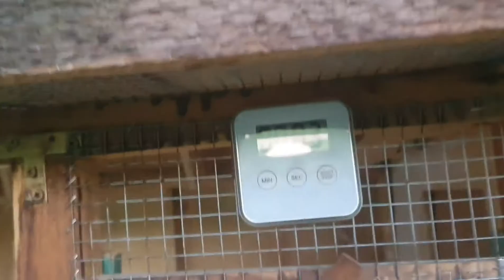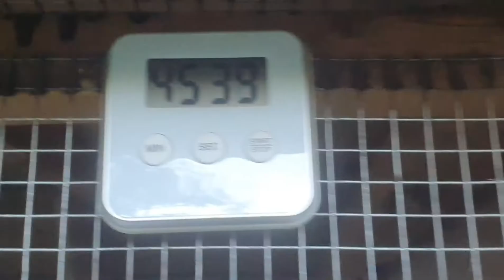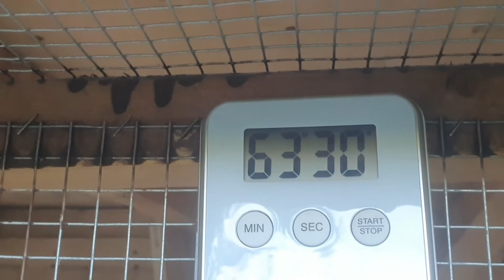Sabah sabah karişma yaptık. Güzel bir ucum oldu 63 dakka ile rekorumuzu kirdir.